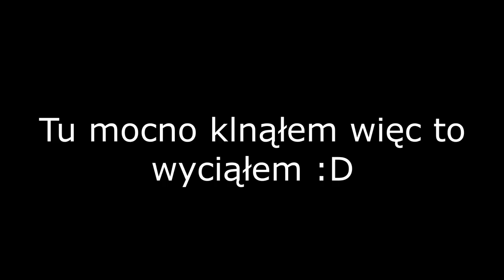Europejski bordergore... | EU4 PvP z Zlewikk TV, RadioRes, Niedźwiedź, ZnajomyKrólika, Repus #3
Europejski bordergore... | EU4 PvP z Zlewikk TV, RadioRes, Niedźwiedź, ZnajomyKrólika, Repus

BONUS DLA WSPIERAJĄCYCH

ROZGRYWKA